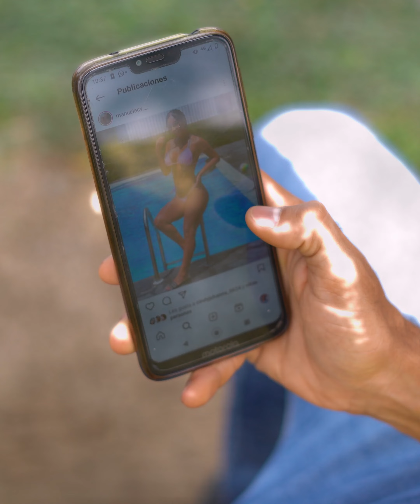Este hombre no valoraba a su esposa y la vida le dio una lección